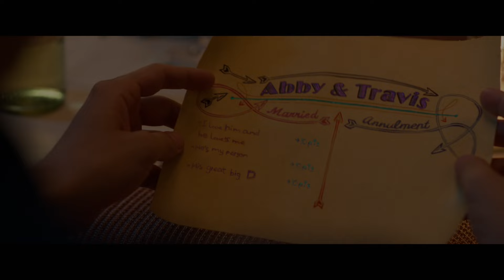Beautiful Wedding - Bande-Annonce | Prime Video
On a des invitations pour le mariage 💍
Rendez-vous le 03 avril !